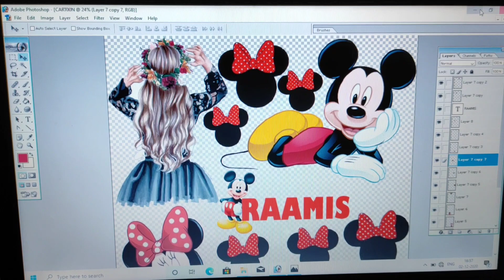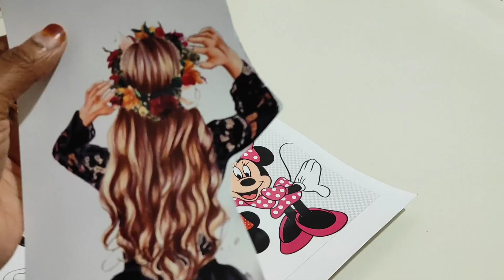easy method of cake decoration||non edible print on cake||stunning cake decorating technique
hai friends

aamis cakes